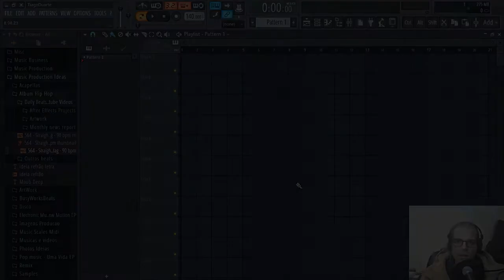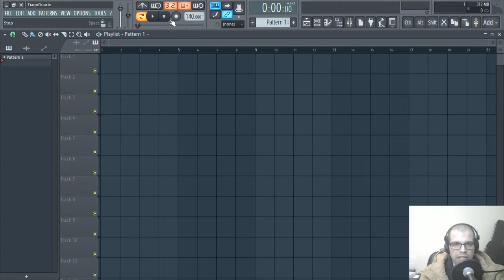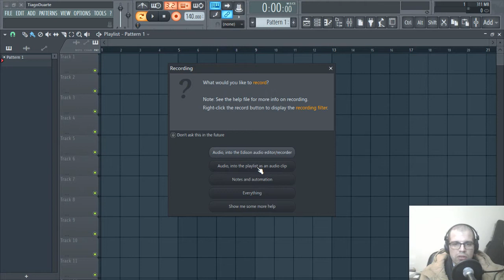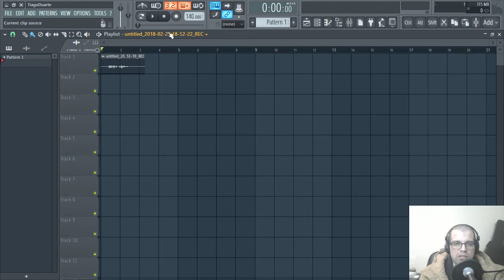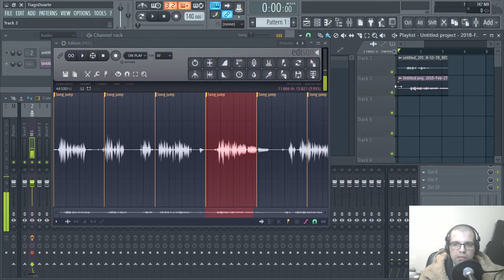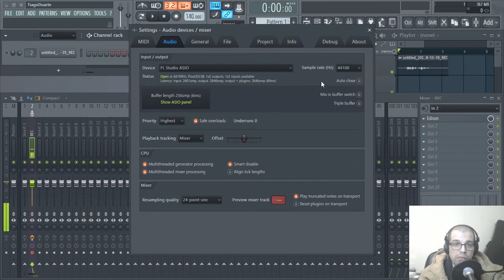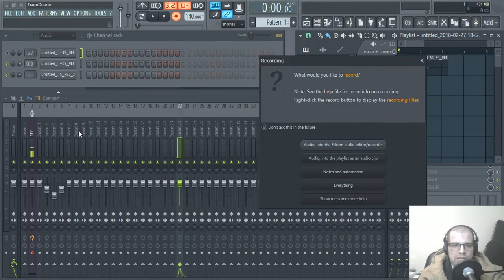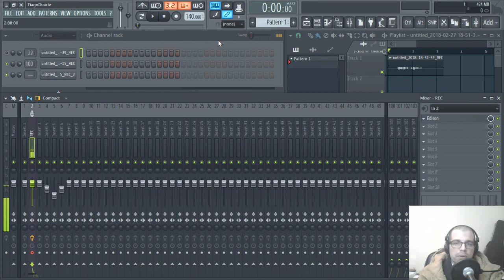Curso de Iniciantes FL Studio - Como Gravar Audio Desta Vez a Serio | Episódio 7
Olá! Este tutorial é o sétimo episódio do Curso de FL Studio para Iniciantes onde mostro como gravar audio desta vez a serio. Um dos nossos subscritores apontou que não devia ter feito o beat antes de explicar como gravar audio e aqui está um video mais extensivo sobre como gravar audio no FL Studio.
Like ✔ Commenta ✔ Partilha ✔

👊 SUBSCRIVE ao canal e activa as notificações (🔔)!